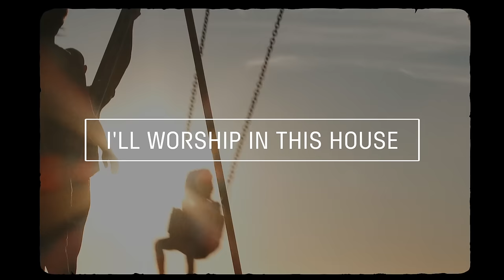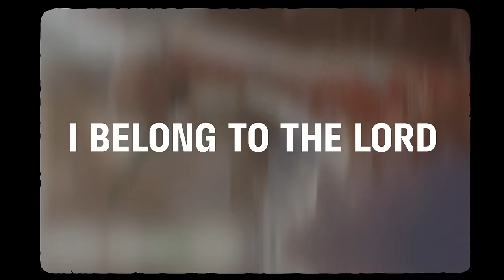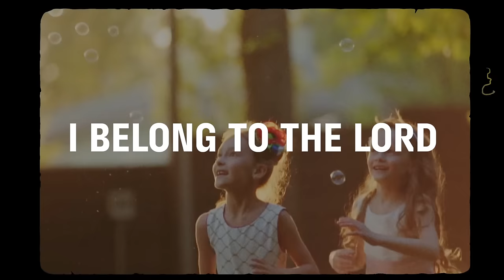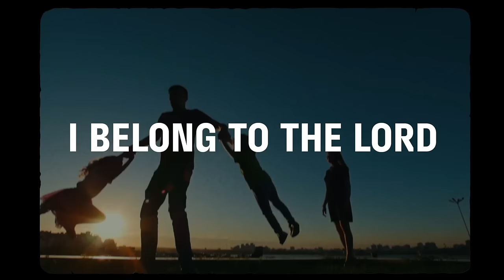I Am Not My Own (Official Lyric Video) - The Getty Girls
"I Am Not My Own" - The Getty Girls

LYRICS:
The One who made the heavens made my heart and soul
Before I drew a breath, I was loved and known
I am His creation, the Maker's masterpiece
And all that He designs will be done in me

My body is a temple of the Living God
I'll worship in this house that His blood has bought
As I bear His image, oh may I not profane
The holiness I hold in this earthly frame

CHORUS
I belong to the Lord, oh I am not my own
I belong to the Lord, I am not my own
I will honor Him for this I know

And if He has redeemed me, I am not my own
The measure of my worth is His love alone
He declares my standing, and He declares my state
So I will know myself by the name He gave

REPEAT CHORUS

I am not my own and now my heart is free
O Maker come and make what You will of me
There is nothing broken that You cannot repair
So Lord, I leave my life in Your loving care

REPEAT CHORUS

I Am Not My Own
Words and Music by Skye Peterson, Ben Shive, Bryan Fowler and Tom Anderson